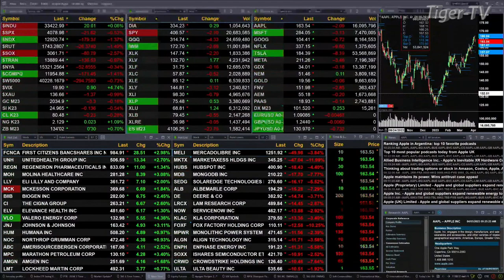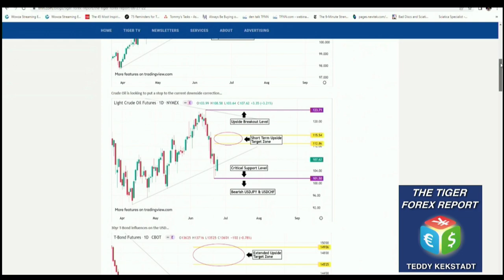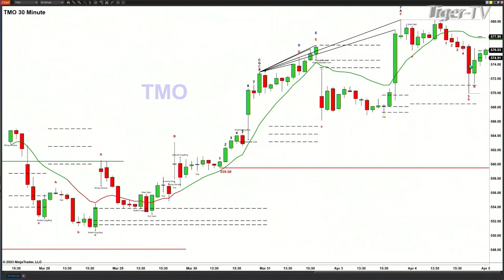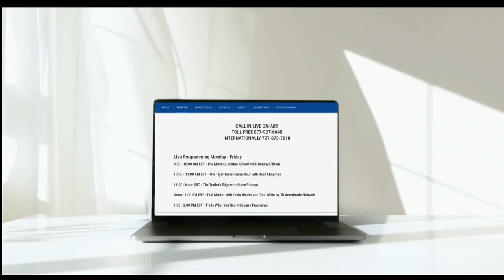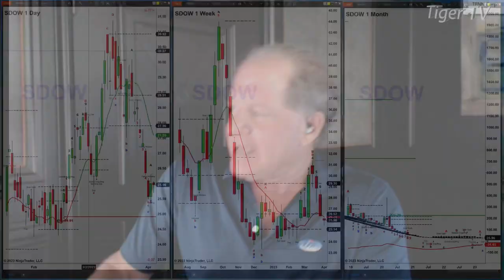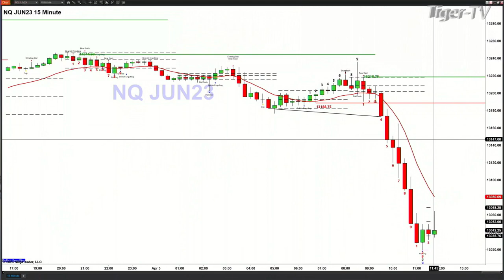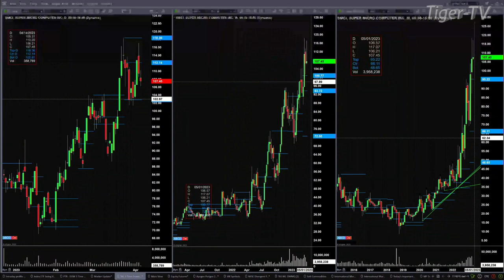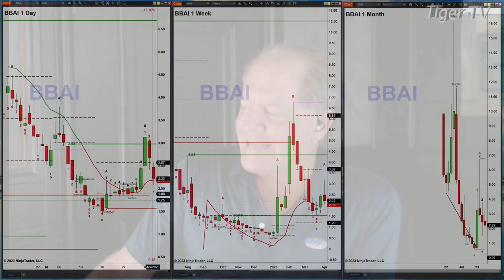April 5th, The Trader's Edge with Steve Rhodes on TFNN - 2023